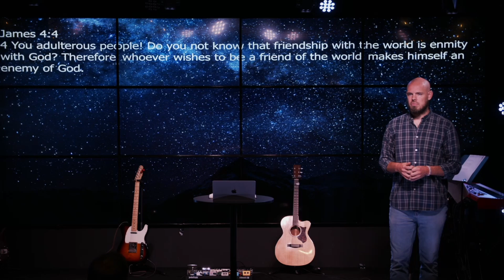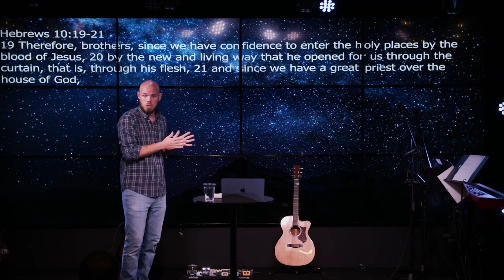Matthew 5:8 Speaker: Nate Platto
Sunday, November 6 The Beattitudes: Blessed are the pure in heart for they shall see God.